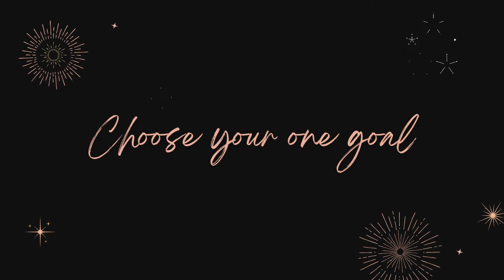Simplify Your Life 2022 - Day 26: Cull Your Goals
This year, I'm circling back to the original intention for this channel--creating space in my life by decluttering, putting less emphasis on things, and more emphasis on experiences. I still don't fully know what that looks like, but as a start I'm taking on the "30-Day Simplify Your Life Challenge" by my favourite minimalism YouTuber, muchelleb. She created this challenge (and an accompanying eBook) to help people simplify their lives and declutter both their physical space and mental space. I am releasing one video a week on Saturday mornings, and I hope you all follow along with me on my journey!

Today we dive back in to the hard stuff. First we'll define our goals, then prioritize them, and then find the one thing we want to work on and break it down into small, manageable steps. A tough exercise, but well worth it. Check it out!